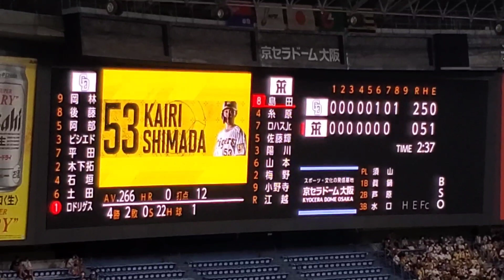20220813 ▼ 島田海吏 偶数打席の登場曲【｢Call your name〈Gv〉｣／Gemie】 8回ｳﾗ第4打席 阪神ﾀｲｶﾞｰｽ@京ｾﾗﾄﾞｰﾑ大阪･上段内野3塁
【｢Call your name〈Gv〉｣／Gemie】